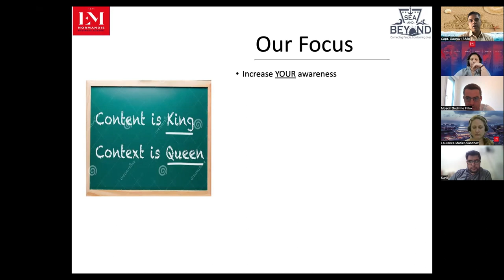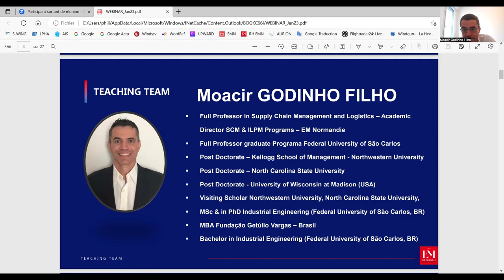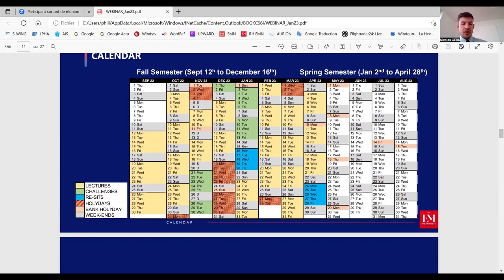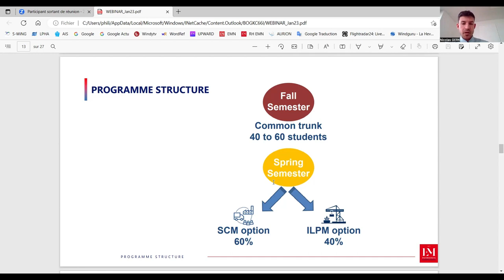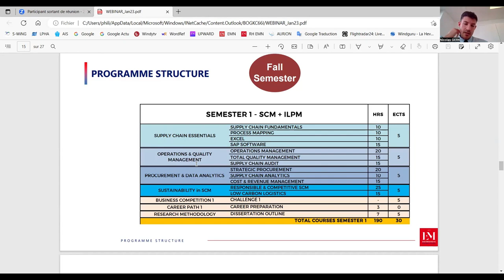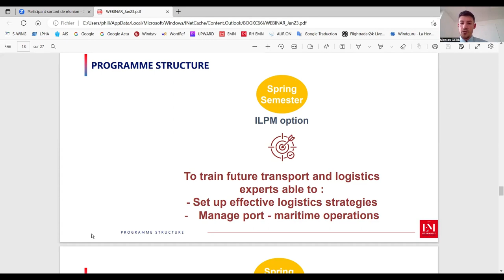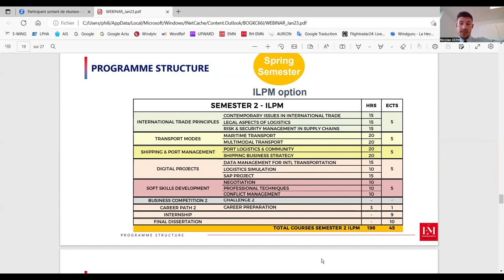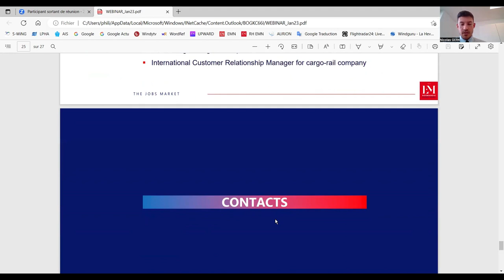EM Normandie Webinar,2023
Be aware of the Logistics and Port Management course from a renowned 40-year-old university in France.
Get to know about the ROI that such courses bring and how mariners could benefit from this course.
Know more, feel free to join us and hear from the COURSE INCHARGE, ALUMN and International head of recruitment.